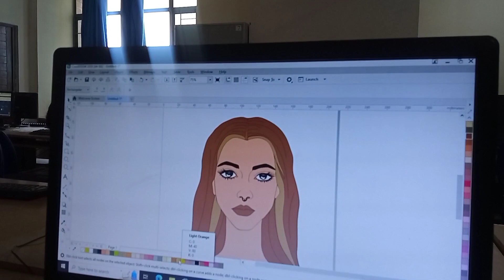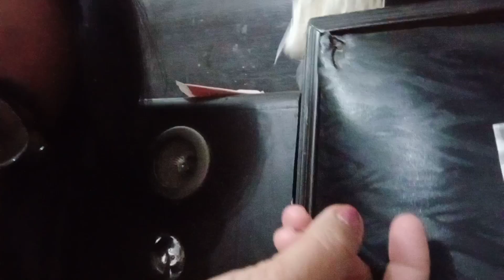Daily vlogging ho rhi hai guyz!